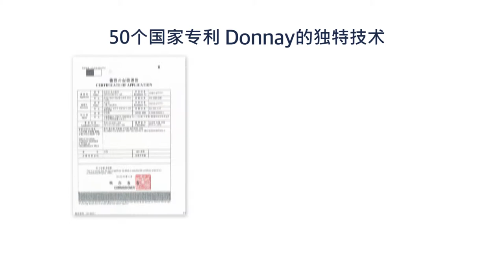(DONNAY) TENNIS ALLWOOD chinese ver.